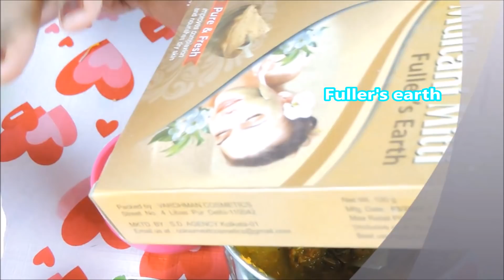3 Best Effective Face Mask for Acne Skin Glowing Skin Oily Skin by Flower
Today I am share with you 3 best effective face mask with flower for acne skin, glowing skin and oily skin. I am using marigold flower.

 Pintrerest: .